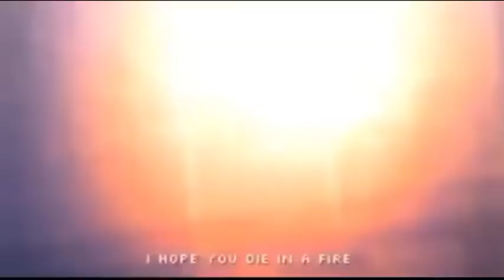Dispenser going up